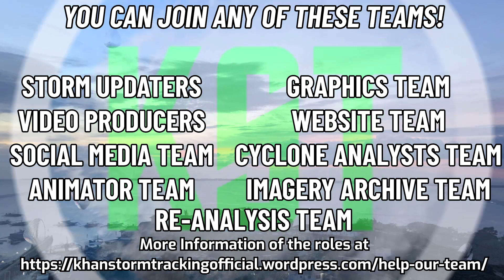The Track of Super Typhoon Chanthu [KikoPH] (2021)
Typhoon Chanthu, known in the Philippines as Typhoon Kiko, was a very powerful tropical cyclone which impacted the Cagayan Valley region of the Philippines and became the strongest typhoon to affect the Batanes province since Typhoon Meranti in 2016. The twenty-ninth tropical depression, fourteenth named storm, and fourth typhoon of the 2021 Pacific typhoon season.

(NOTE: Nathan Foy, the admin of Force Thirteen, has given Khan Storm Tracking explicit permission to use the music for this video.)